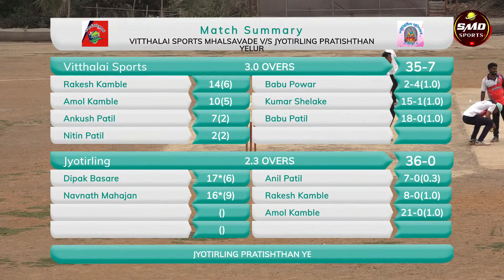VITTHALAI SPORTS MHALSAVADE vs JYOTIRLING PRATISHTHAN YELUR